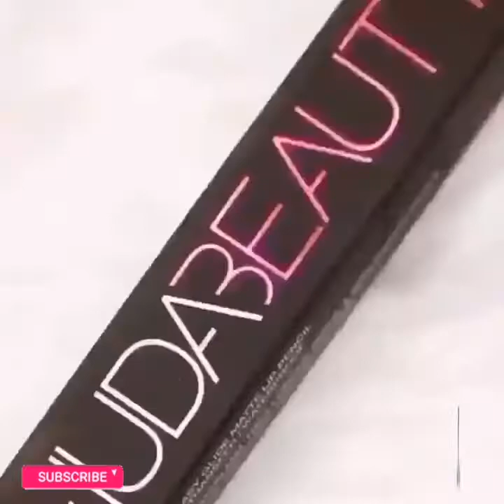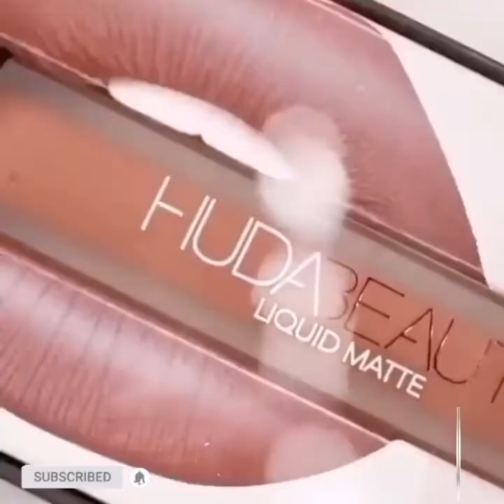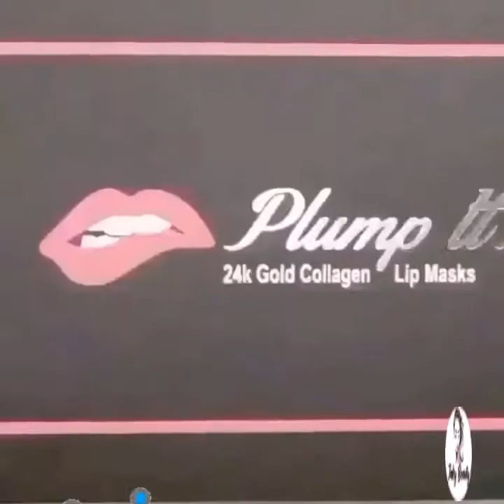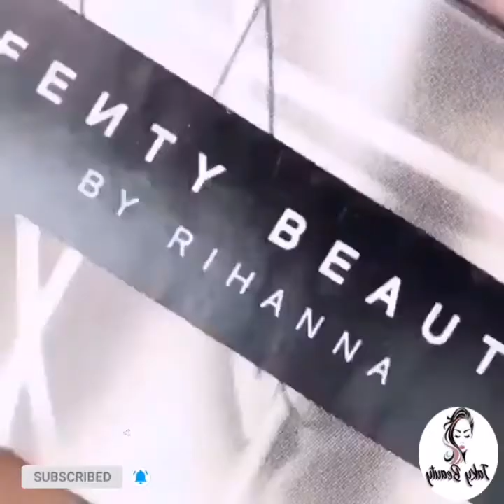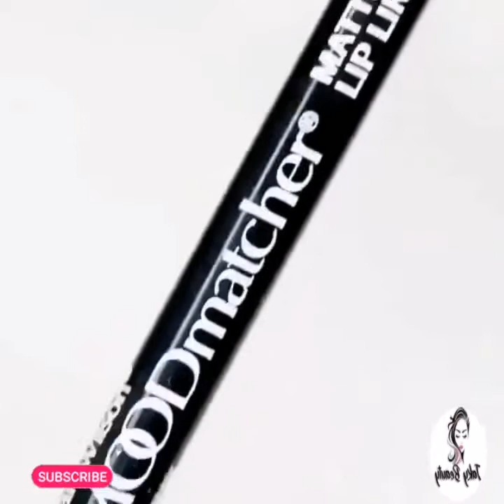15 Stunning Lipstick Shades & Ultimate Lipstick Tutorials!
:Makeup , Nail Art and Lipstick Art" Known as"►
مكياج . مكياج عيون . أظافر2021 . طلاء أظافر . أحمر شفاه
Макияж глаз, Нейл-арт и искусство помады
Maquillaje de ojos, arte de uñas y lápiz labial
Ögonmakeup, nagelkonst och läppstift Art
Oculus rutrum, Nail es, et lipstick Ars
Göz Makyajı, Tırnak Sanatı ve Ruj Sanatı
Oogmake-up, nagelkunst en lippenstift Art
아이 메이크업, 네일 아트 및 립스틱 아트
アイメイク、ネイルアート、口紅アート
Trucco degli occhi, nail art e arte del rossetto
आई मेकअप, नेल आर्ट और लिपस्टिक आर्ट
眼妝，美甲和口紅
眼妆，美甲和口红
Šminka za oči, Nail Art i ruž za usne Art
Maquillage pour les yeux, nail art et rouge à lèvres
თვალის მაკიაჟი, ფრჩხილების ხელოვნება და პომადა Art
Augen Make-up, Nail Art und Lippenstift Art
Μακιγιάζ ματιών, τέχνη νυχιών και κραγιόν Art
Makeup Súl, Ealaín ingne agus Ealaín lipstick
아이 메이크업
maquillage_pour_ les_yeux
თვალის მაკიაჟი